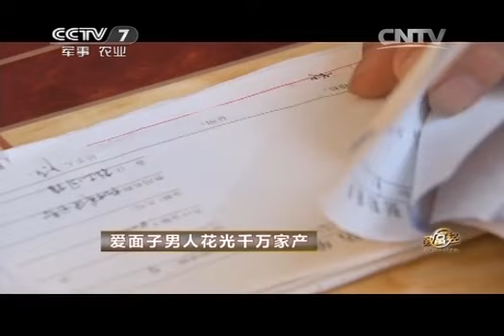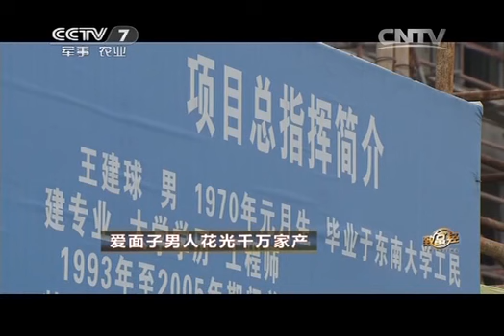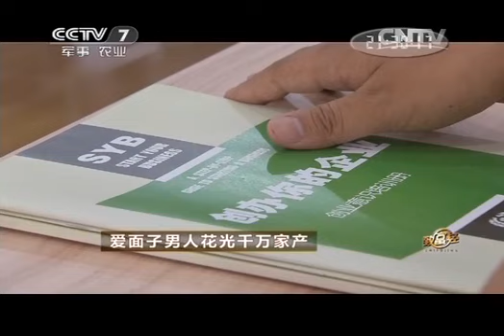20140912 致富经 爱面子男人花光千万家产